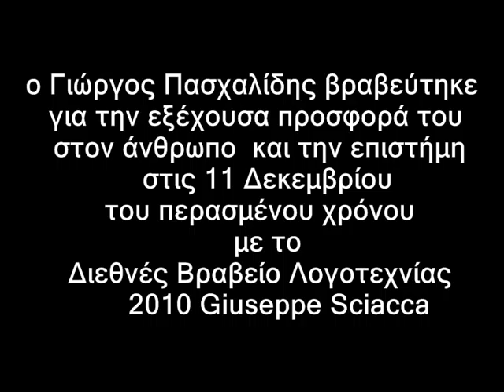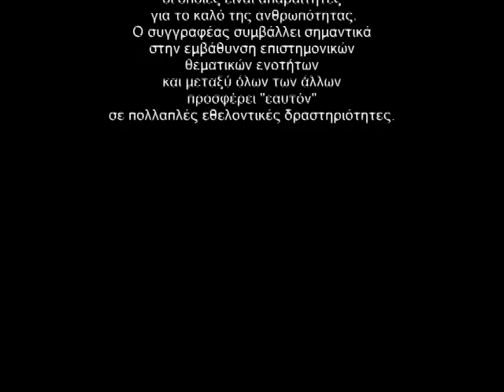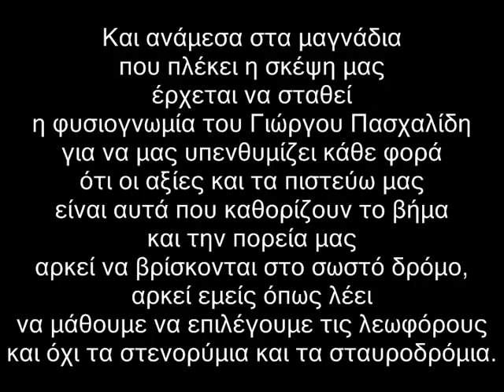11.12.2010 ΒΡΑΒΕΙΟ GIUSEPPE SCIACCA - BATIKANO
Η βράβευση του Γιώργου Πασχαλίδη στο Βατικανό